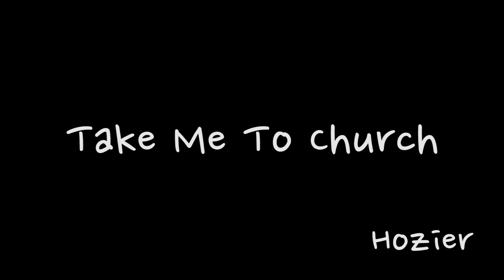Take Me To Church(동영상악보)-Hozier-유한선-드럼악보,드럼커버,Drum cover,drumsheetmusic,drumscore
1. 드럼악보 구매하기

4. 온라인 상담 및 드럼레슨 문의